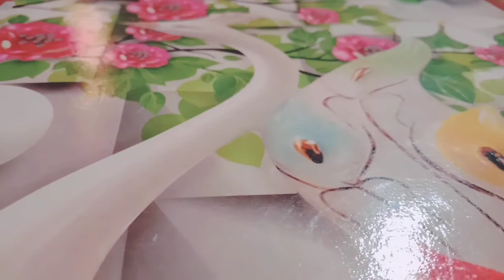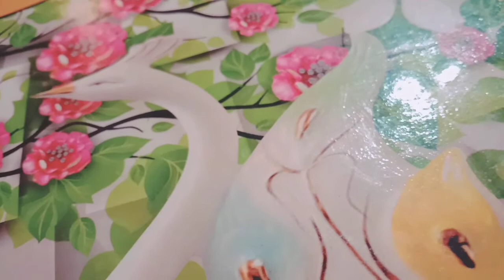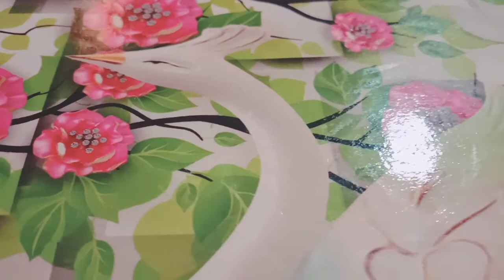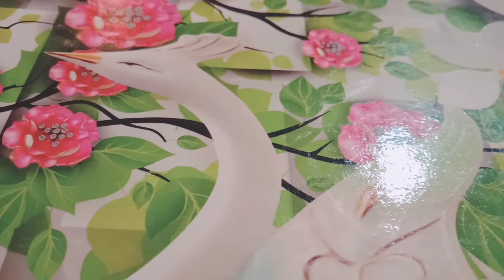Listen ' Talent Success Story Of Elon ''s Father Errol Musk ' On PURNIMARANI Radio.